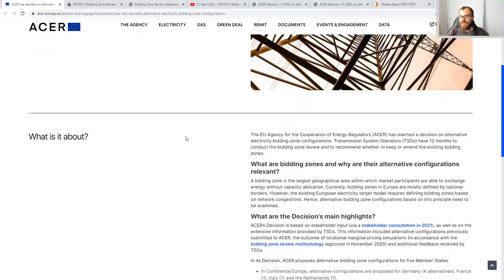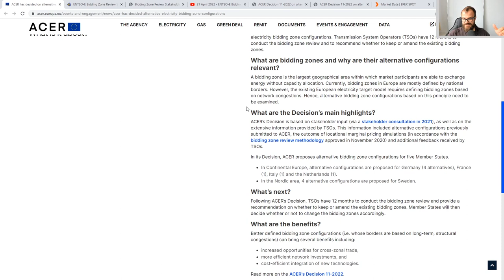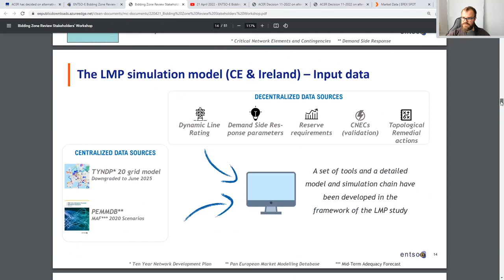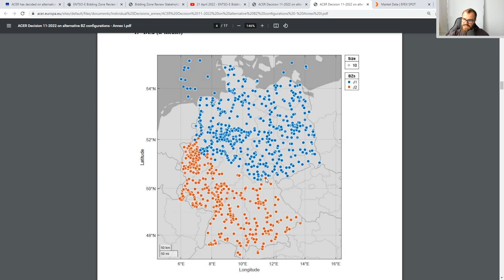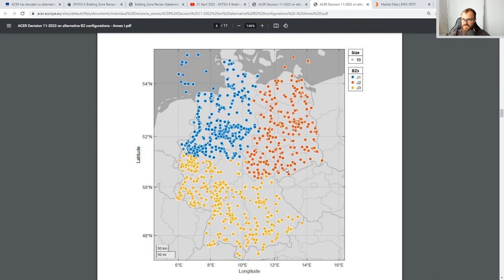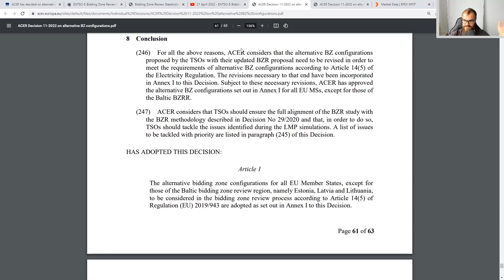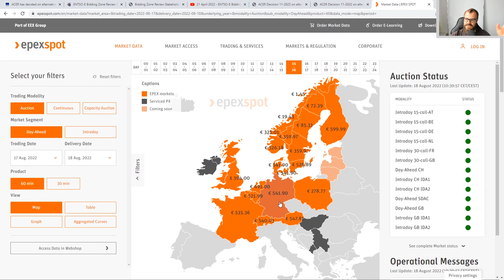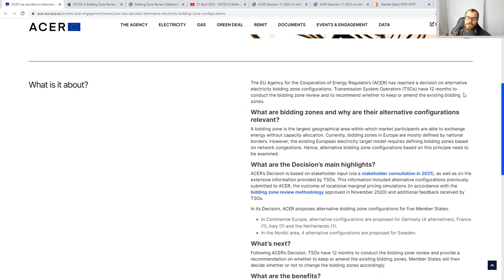Strom-Preiszonen in Deutschland?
Die europäische Stromnetzregulierung hat die Aufteilung der Großhandelspreise in mehrere Zonen für den Strommarkt vorgeschlagen. Davon ist u. a. auch Deutschland betroffen. In diesem Video besprechen wir die voraussichtlichen Auswirkungen.